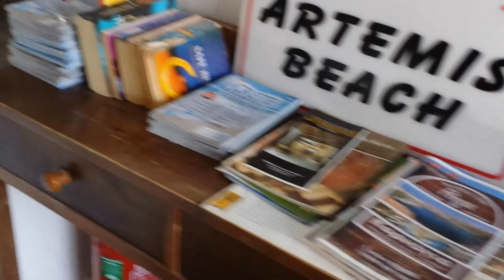Artemis Beach Hotel - Havania Agios Nikolaos Lassithi Crète Grèce